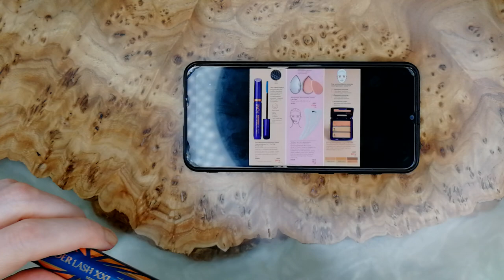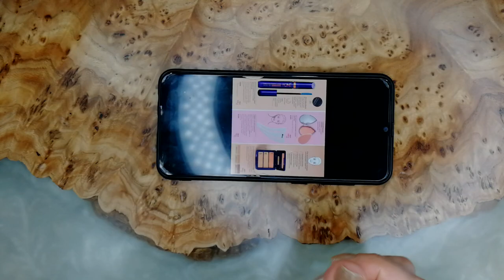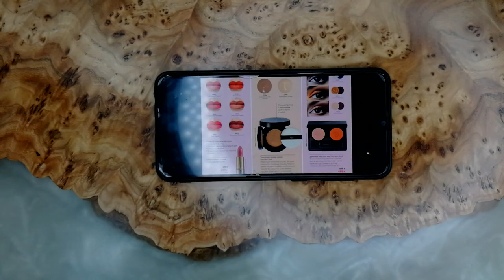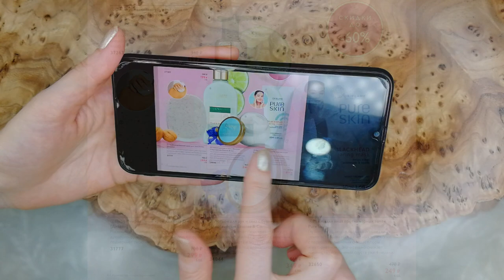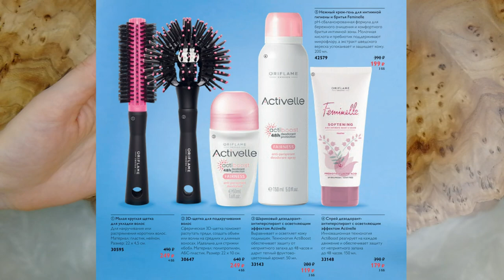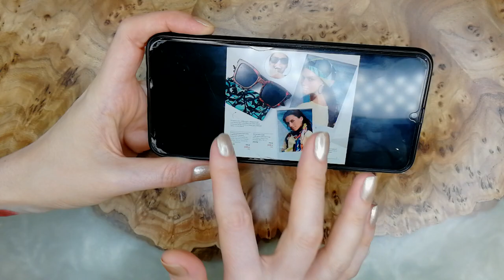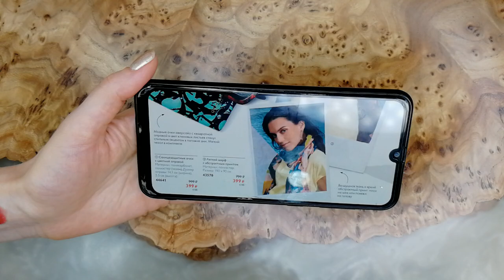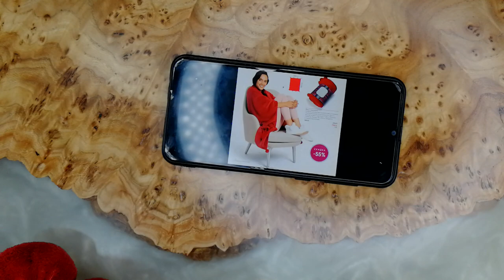ОБЗОР КАТАЛОГА Oriflame №8-2021 "Выгода Плюс"